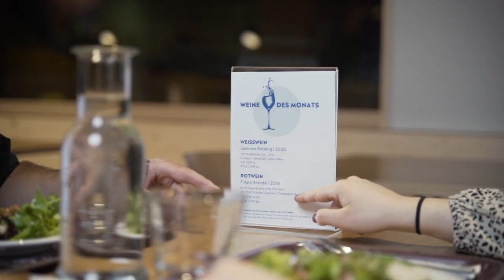Yoummi - das Gastronomieangebot der Schweizer Jugendherbergen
Ausgewogen, nachhaltig, abwechslungsreich und preislich attraktiv: das sind die Grundpfeiler unserer Gastronomie.

► Grüezi 😊 Wir sind die Schweizer Jugendherbergen – HIER WIRD ERLEBT!

Balanced, sustainable, varied and attractively priced: these are the cornerstones of our dining concept. 🍝🥗🍻🥛 ► Find out more

► Grüezi 😊 We are the Swiss Youth Hostels – ENCOUNTER ADVENTURE!